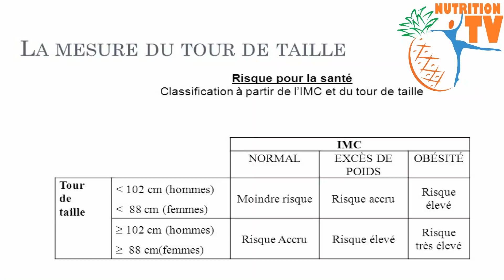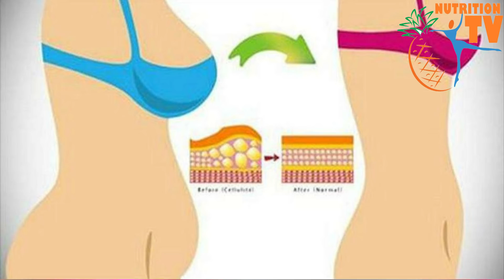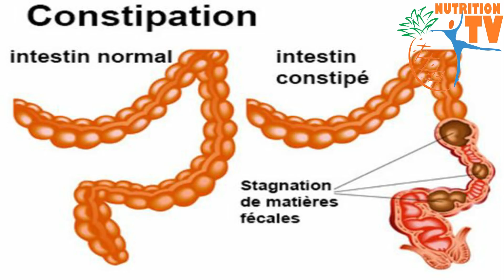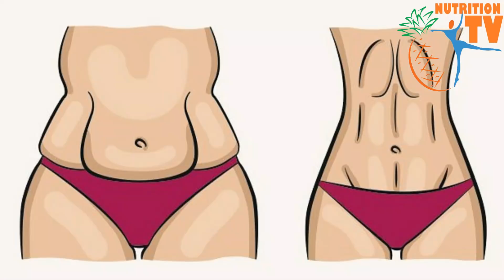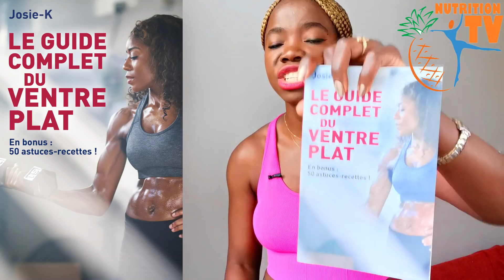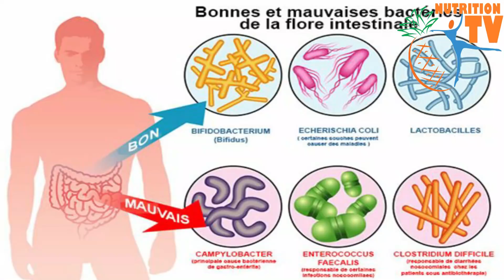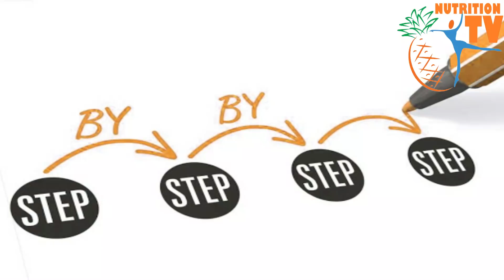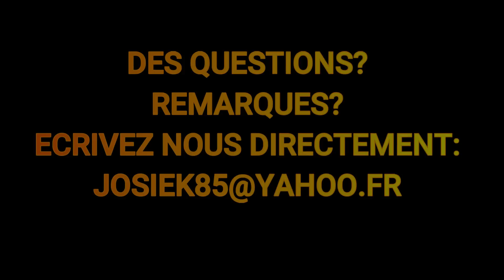COMMENT AVOIR LE VENTRE PLAT ET PERDRE LA GRAISSE DU VENTRE: 4 CONSEILS EXTRA-EFFICACES !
🎁JE T'OFFRE CE LIVRE GRATUIT : LES SUPER ALIMENTS AFRICAINS! Clique ici pour prendre le tien
SERVICE-CLIENT, QUESTIONS? COMMANDES? CLIQUEZ ICI ET NOUS  VOUS INDIQUERONS NOS DIFFÉRENTS POINTS DE VENTE:
POUR DES COLLABORATIONS, SUGGESTIONS, CRITIQUES, AUTRES